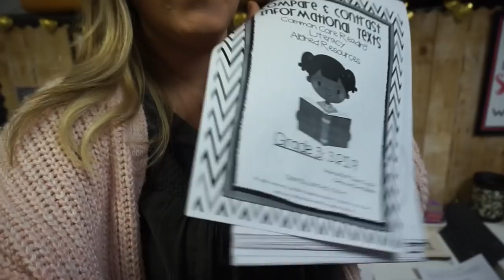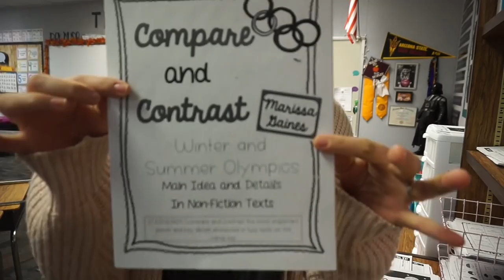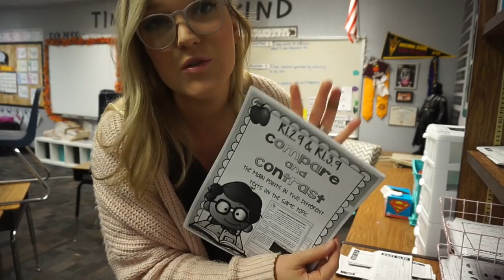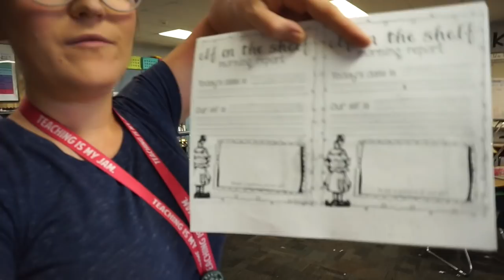Teacher Vlog | A Short Week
"Sway" & "Chilling"

Channel Banner & Cartoon: Natalie Cross